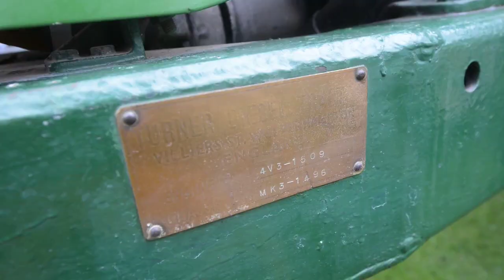Wem Classic Car Show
Thousands of car enthusiasts lined the streets in Wem as the Classic Car Show returned for its 21st year.